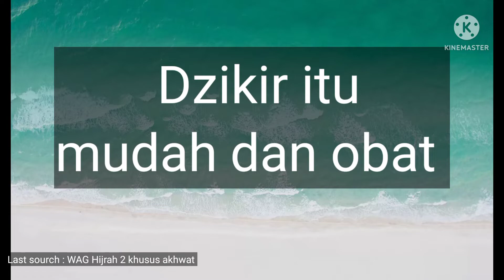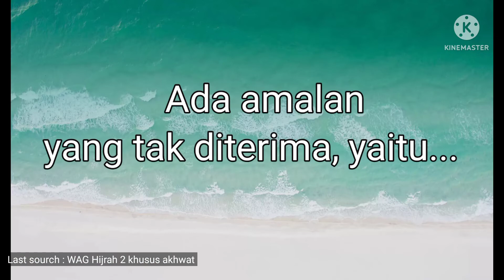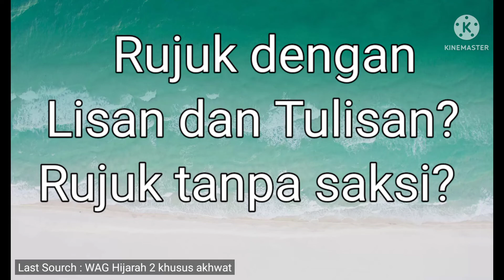Kumpulan Ceramah Ustadz Syafiq Riza Basalamah via WAG Hijrah 2 Khusus Akhwat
Assalamu'alaikum..

semoga ada manfaatnya video2 ceramah ini aamiin